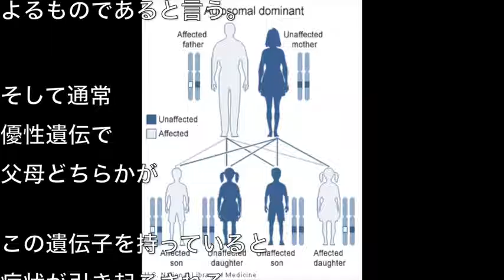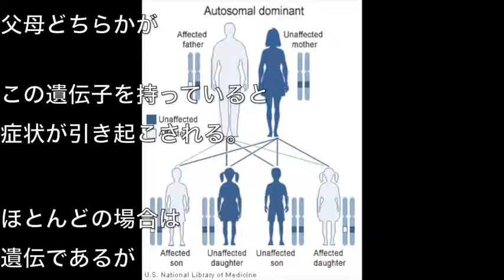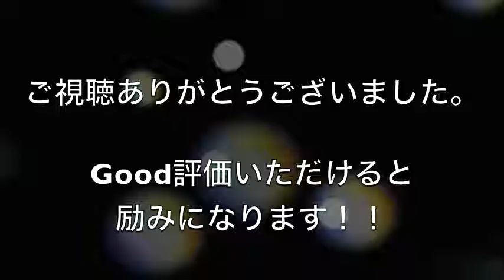【衝撃】「妖精の顔」で生まれる奇病、ワールデンブルグ症候群。嘘のような本当の驚くべき奇病【驚愕】